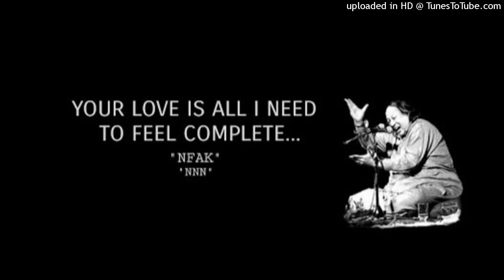Dub Dub Jaave Dil Mera Jadon Yaad Sajjan Di Aave | Nusrat Fateh Ali Khan